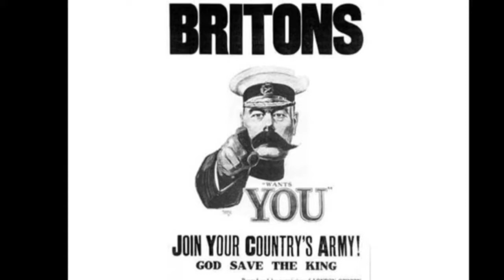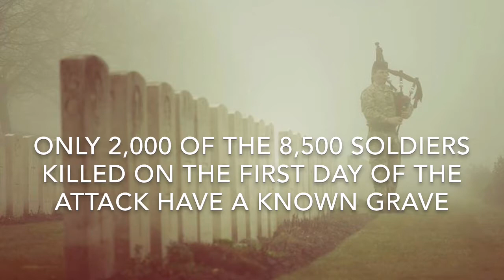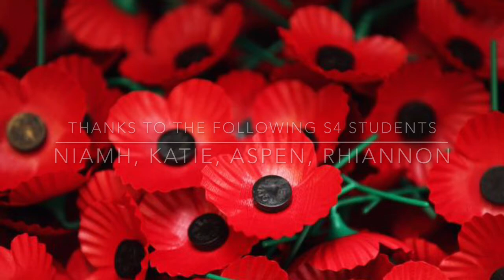Lasswade Remembrance Assembly 2015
Our Remembrance Assembly commemorating the 100 year anniversary of the Battle of Loos, with an emphasis on the part played by Scottish soldiers and the story of Piper Daniel Laidlaw

Written with the help of Mrs Crawford's Higher class, recorded by Rachel Dobbie (S6) voices heard are S4 history students and Mrs Crawford, produced by Mrs Crawford using i-movie